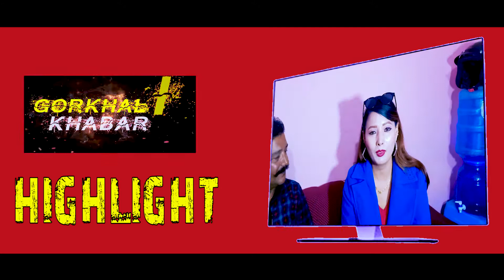वर्षा राउत र आचल सर्मासंग मिस नेपाल मा / सम्राज्ञी जस्तै देखिने नायिकाले अरु नायिकाहरुलाई उछिन्दै /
Gorkhali khabar # Susmita shrestha # Barsa raut # aachal sarma #
वर्षा राउत र आचल सर्मासंग मिस नेपाल मा / सम्राज्ञी जस्तै देखिने नायिकाले अरु नायिकाहरुलाई उछिन्दै /2020/2077